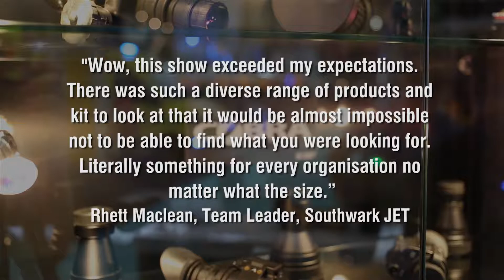What exhibitors think of the Show - Tom Scholes-Fogg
If you supply the emergency services, have you thought about taking a stand at ESS next year?

Check out the floorplan for the UK's only multi-agency event of the year

Call our sales team today on 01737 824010 to secure a great stand at this unique Show.